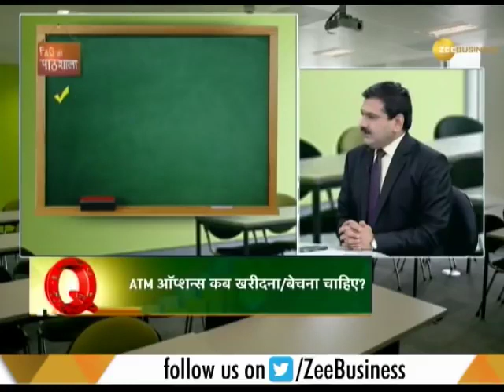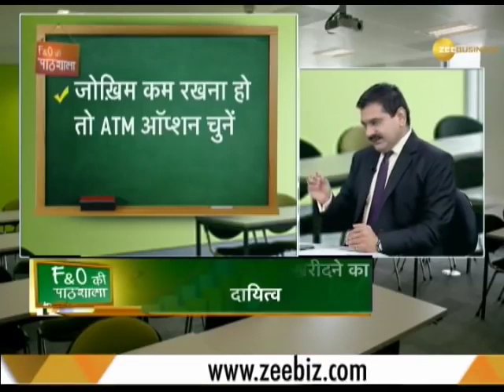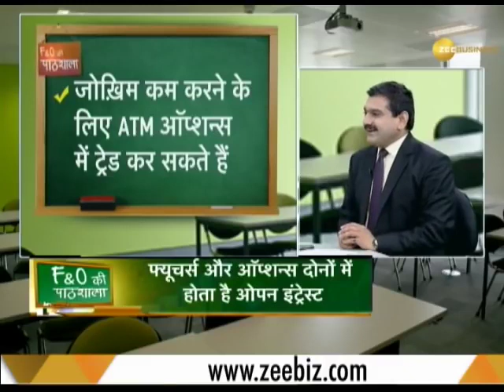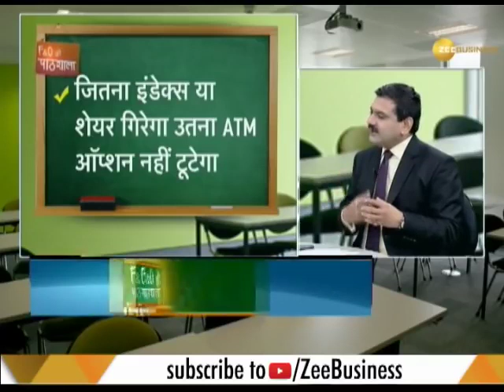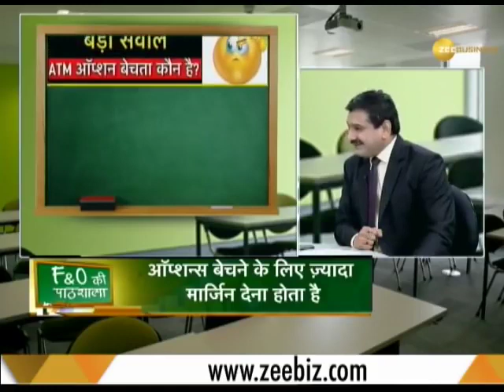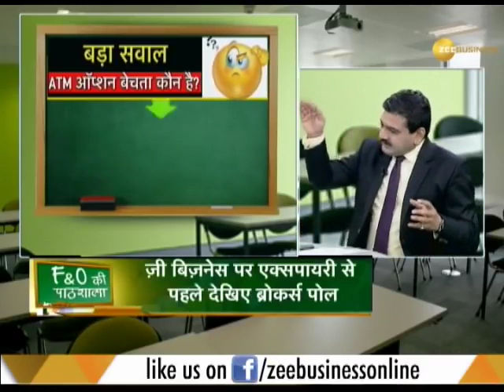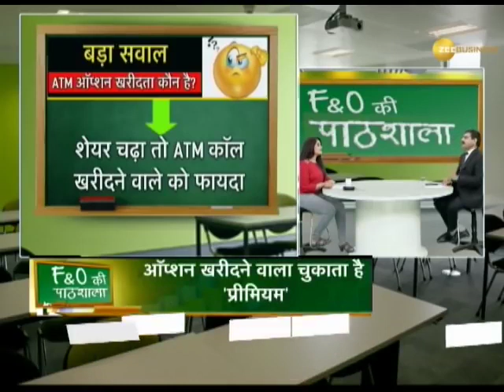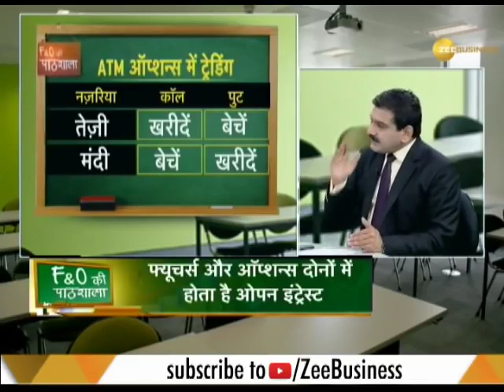F&O Classroom (Class 47) | What is At The Money(ATM) Option | What is at the money options strategy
What is At the Money(ATM)? What is f&o trading in share market? How and why the F&O trading is done? Future trading strategies? Future option trading strategies? Buy future and sell call strategy? What is Call option & put option?

I believe all the content used falls under the remits of fair use, but if any content owners would like to dispute this, I will not hesitate to immediately remove said content. It is not my intent to in any way infringe on their content ownership. If you happen to find your art or images in the video please let me know and I will be glad to credit you.

- This video is also for education/information purpose only